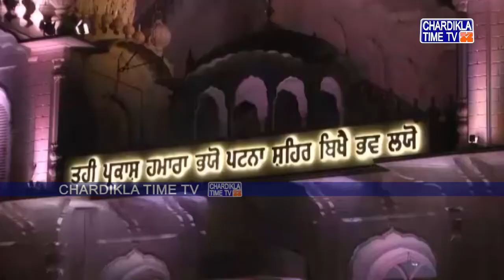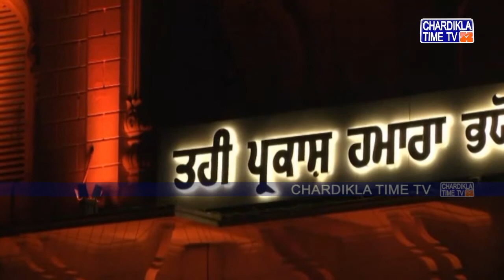Katha || Takhat Sri Harimandir Ji Patna Sahib || Bihar || 07 Jan 2019 || Evening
Katha || Takhat Sri Harimandir Ji Patna Sahib || Bihar || 07 Jan 2019 || Evening || .. Katha By Giani Guriqbal Singh Ji